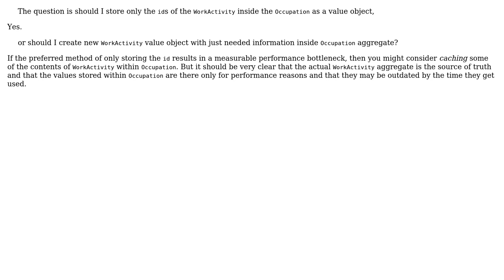Software Engineering: DDD - Many-to-many between aggregates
With thanks & praise to God, and with thanks to the many people who have made this project possible! | Content (except music & images) licensed under CC BY-SA | Music | Images & others | With thanks to user Ngoc Nguyen user Bart van Ingen Schenau and the Stack Exchange Network Trademarks are property of their respective owners. You are responsible for your own actions.